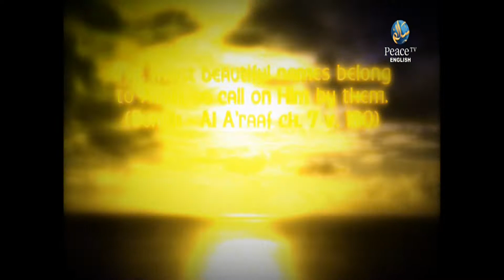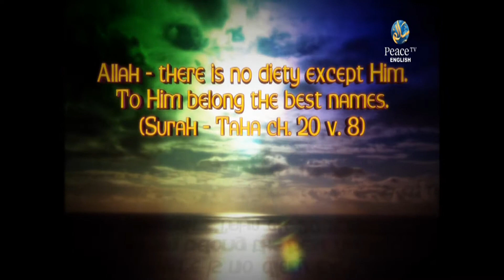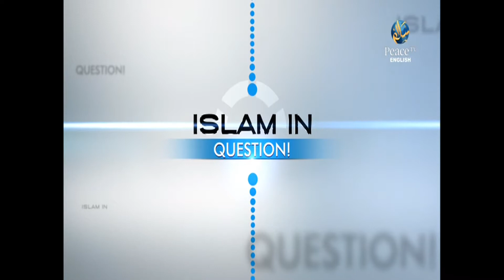Is Jesus Pbuh the Son of God, Dr. Lawrence Brown, Part 19